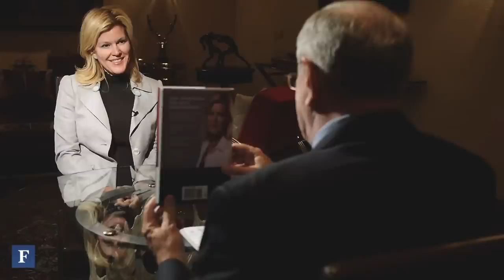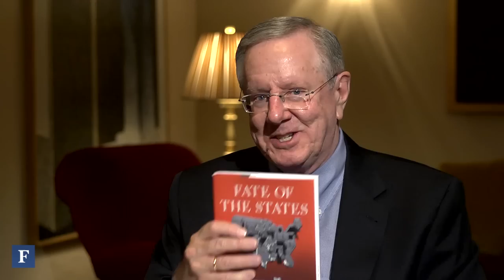Meredith Whitney & The Fate of The States | Forbes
Investing luminary and CEO of Meredith Whitney Advisory Group says the clock is ticking for California, Illinois and other U.S. states to get their fiscal houses in order. She discusses what troubled states can learn from Texas, Indiana and others in a conversation with Steve Forbes.